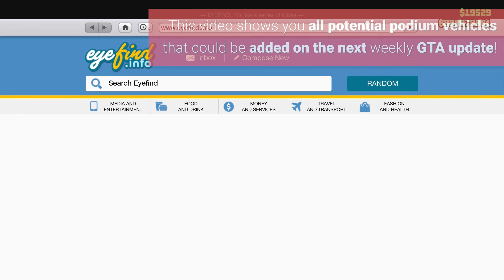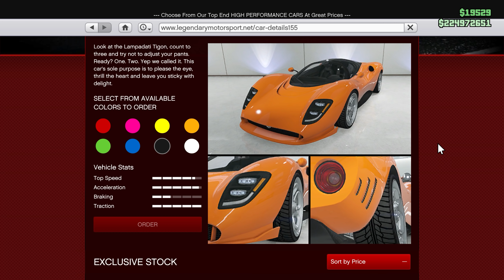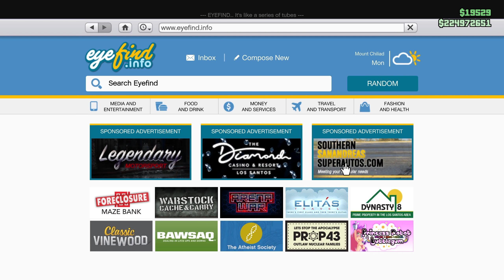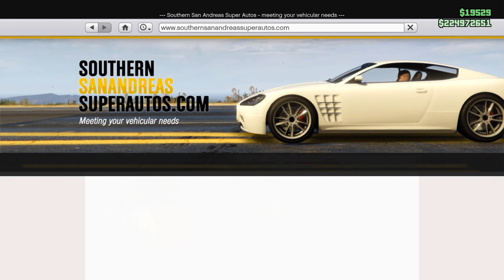GTA Online NEW CASINO PODIUM VEHICLE LIST | Possible PODIUM CARS for the NEXT GTA 5 WEEKLY UPDATE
This video shows you the next possible cars list that are likely to be added with the next GTA Online Weekly Update and Double Money event tomorrow.

Solo Grinding Methods with Hangar Crates

All 10 Movie Props Locations in GTA Online